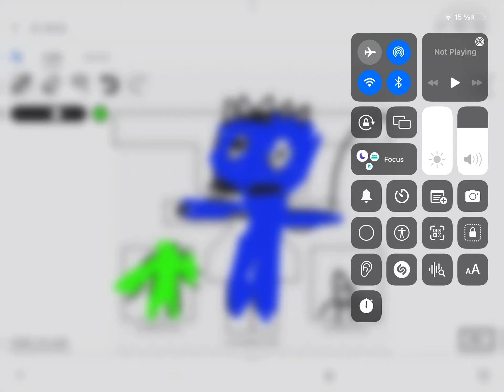Wonder of wonder art